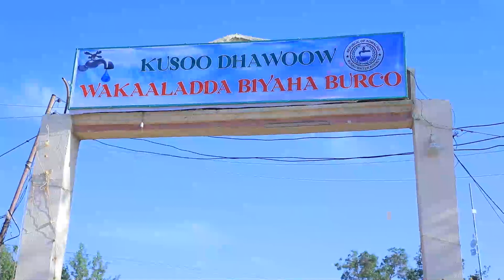Madaxweynaha JSL Oo Kormeerey Wakaalada Biyaha Ee Magaalada Burco